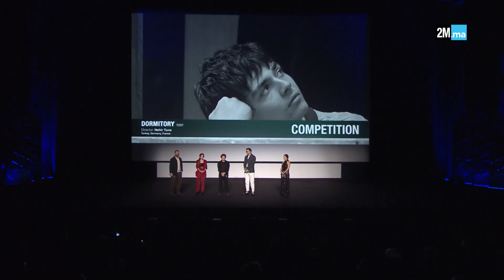يوميات المهرجان الدولي للفيلم بمراكش: ملخص فعاليات اليوم الخامس من الدورة الـ 20